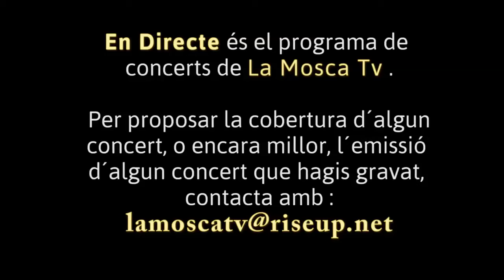Anunci programa "En Directe" de La Mosca Tv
En Directe és un nou programa musical a La Mosca TV. La idea és recollir concerts en directe i compartir-los pel nostre canal.